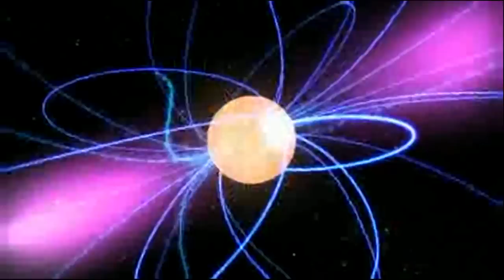walker.a.7.Ijumpedandstompedonamapleleafdustdeviltheotherday.037.mp4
My first long awaited dive back into the digital music since April. I had made some synth drum patches and a patch that changed them all in tandem plus I figured out how to play in the Bohlen Peirce tuning. I so couldn't wait to do this. I had taken a break from the computer and spent most of the time making acoustic instruments. The title is true. I was walking to downtown Pound and jumped on a dust devil that had swept up a bunch of maple leaves while listening to this tune on my mp3 player. I thought of Elaine Walker(who has a new album entitled Drum n Space) so titled this tune and posted it on her facebook wall hopeing she would understand since she lives near dust devil territory. :P pusar and gamma ray simulations by NASA from archive dothaha org